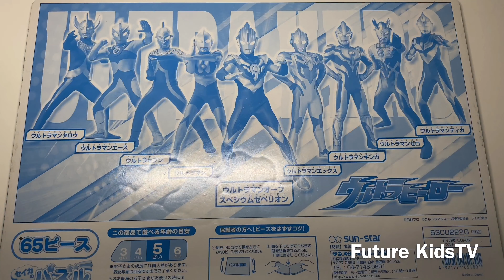ウルトラヒーローズ ウルトラマンオーブ『パズルの力おかりします！ 』Ultraman Future KidsTV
ソフビ ウルトラマンオーブ/ウルトラマンギンガ/ウルトラマンエックス/ウルトラマンゼロ/ウルトラマンメビウス/ウルトラマンエース/ウルトラマン/ウルトラマンティガ/ウルトランダイナ/ウルトラマンガイア/ウルトラマンジャック
Ultraman Suprise Egg じおらまっくす ウルトラマン ＆ウルトラマンティガ(ウルトラ８兄弟) Future KidsTV

Ultraman Suprise Egg CCP ウルトラマンレオ TV仕様 Ver. 究極の職人技 Future KidsTV

Ultraman Suprise Egg ウルトラマンジードダークネス S.H.Figuarts ウルトラギャラクシーファイト Future KidsTV

Ultraman Suprise Egg H.G.C.O.R.E.4 セブン SINCE 1967編 ウルトラマンメビウス(バーニングブレイブ）Future KidsTV

Ultraman Suprise Egg ウルトラクッキングスイング 光の国ブラザーズマントVer イベント限定

Suprise Egg HGヒーローズライブ ウルトラマンギンガ ガチャガチャ ウルトラマンX【ザナディウム 光線Ver】Future KidsTV

Ultraman Suprise Ice テレビマガジン特製ウルトラマンタロウ ウルトラマンゼノン ガチャガチャ Future KidsTV
HG.CORE4セブンSINCE1967編再版

Ultraman Suprise Egg ウルトラマン起き上がりこぼしネクサス ダイナ ガイア ダークファウスト リアルスイングマスコット ギンガ Future KidsTV

DXニュージェネレーションアイ ジェネレーションヒーローが融合 ウルトラマンレイガ に Future KidsTV

Ultraman Suprise Egg HG大決戦！超ウルトラ8兄弟スペシャル ウルトラセブンダーク Future KidsTV